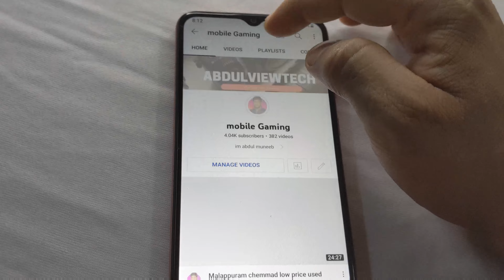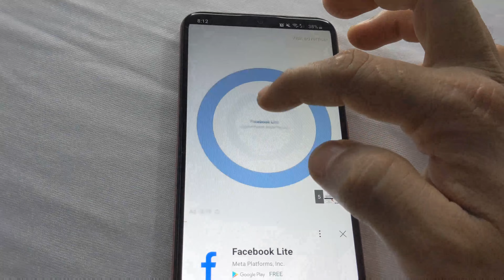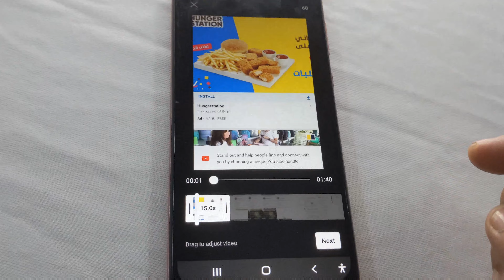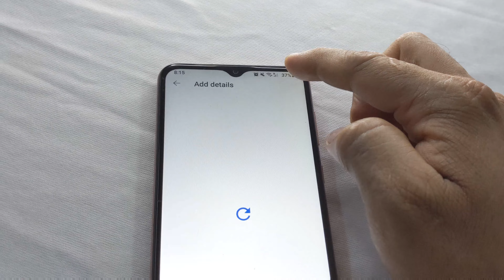New hack Easily turn your videos into Shorts new shortcut creating Shorts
Youtube Shorts New Update 2022youtube shortsyoutube shorts updateyoutube shorts new updateNew shortcut for creating shorts on youtubeeasily turn your videos into shortsyoutube updateyoutube update 2022Easily convert your existing content into Shortshow to make youtube shortsTurn long videos into Shorts in just a few tapsPut your own spin on itMeet 1.5 billion monthly viewers on Shortsyoutube shorts monetization